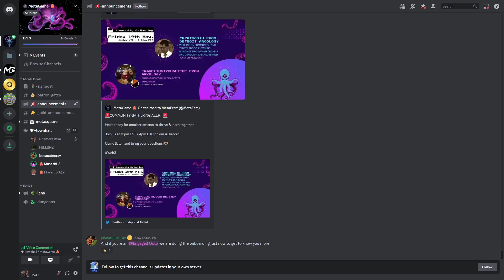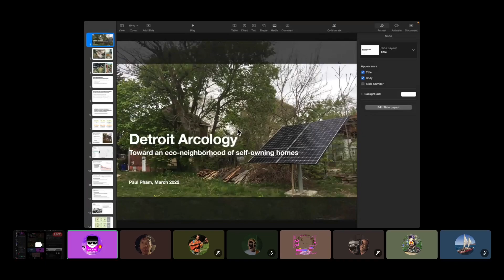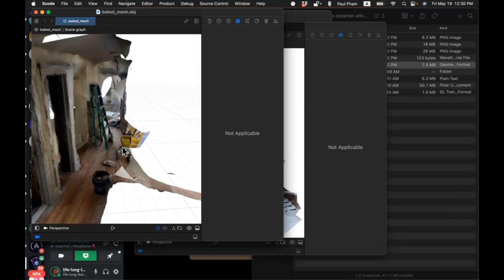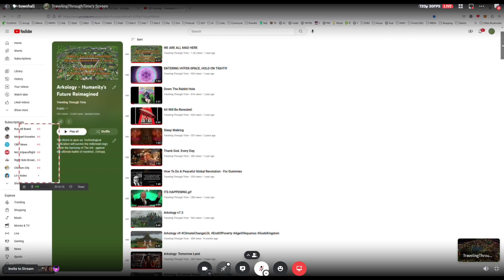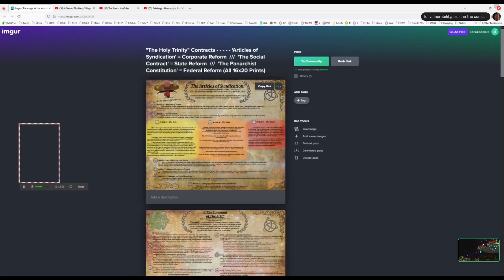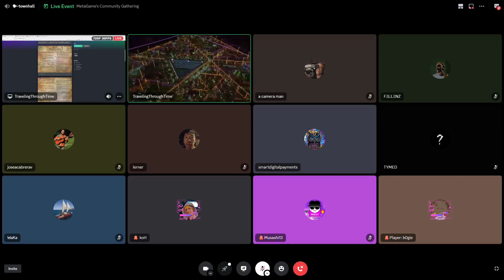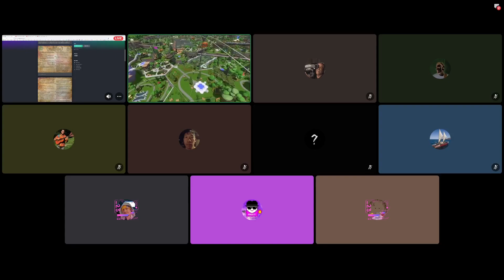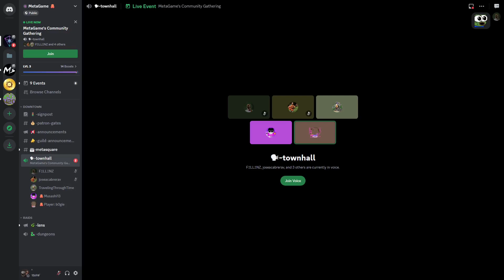2023⁄05⁄19 | MG🐙Community Call @learner-long-life ++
Another Awesome community gathering in our Townhall. ✨
This week:
@learner-long-life from DetroitArcology
TravelingThroughTime from @arkology_city